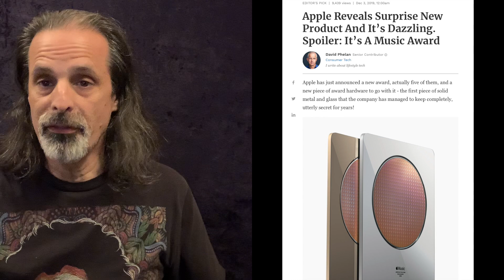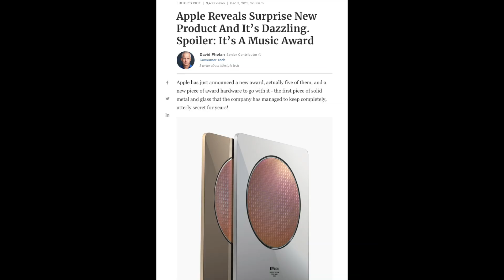Apple Music Awards? WTF?